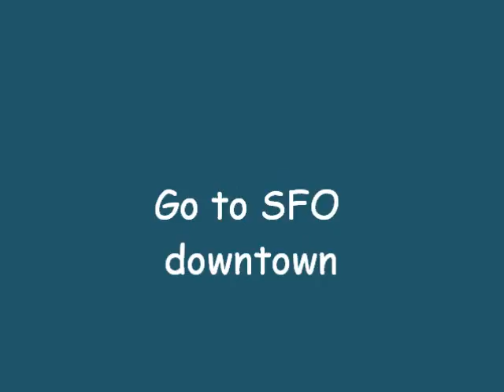Restaurant, limousine, drunk and nightclub